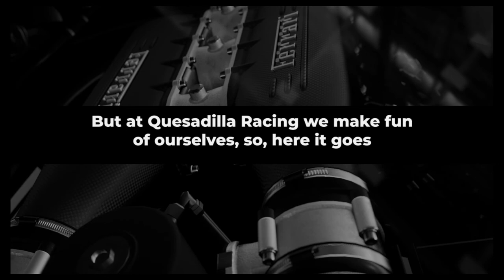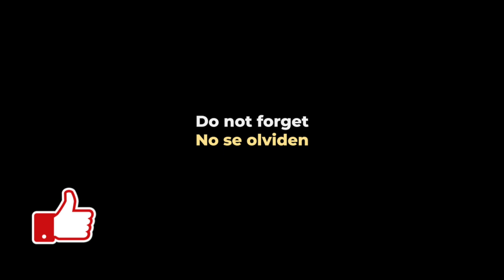How to ruin your race in easy steps #1 | FIA Manufacturer Cup - Round 2 - Suzuka | GT Sport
A horrible race, we wanted to erase it and forget about it. But as we say here in Quesadilla Racing, we make ridicule so you do not have to. So, here it goes ...

Quesadilla Racing is about simracing +, simracing plus Legos, Robots, Drones, Jigsaw Puzzles, hacking and more.

We also drive poorly and make ridicule so you don't have to.

Grid
Dirt 5
Playstation
Stadia
 and more!